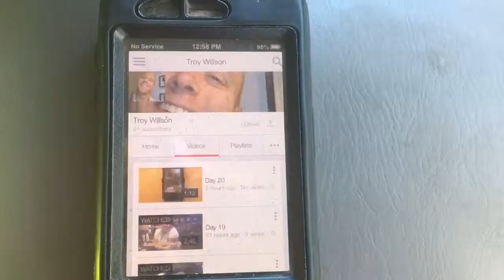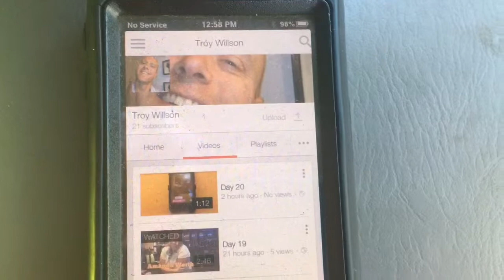Day 21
Daily vlog. Stay Golden.